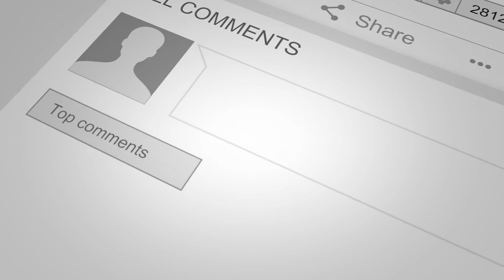ARE YOU SUN AWARE? - MOTORBIKING QUICK TIP #20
NUMBER 20 IN MY PLAYLIST OF RIDER GUIDER QUICK TIPS.